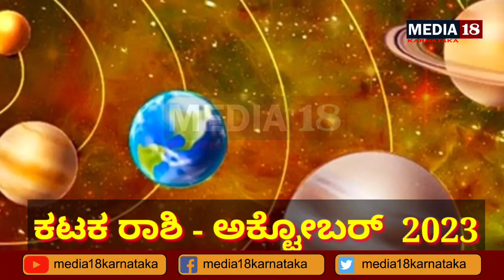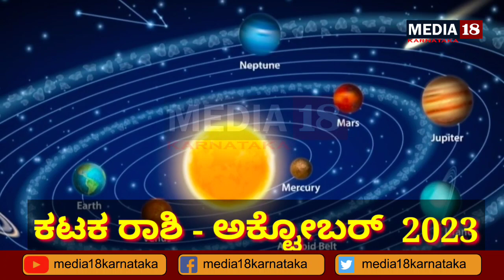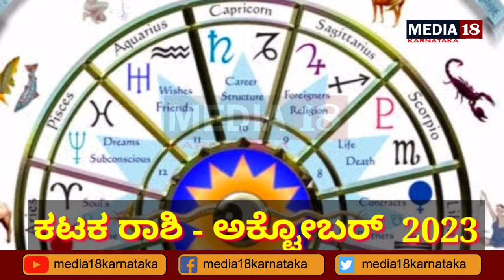karkarashi bhavishya October 2023 kannada